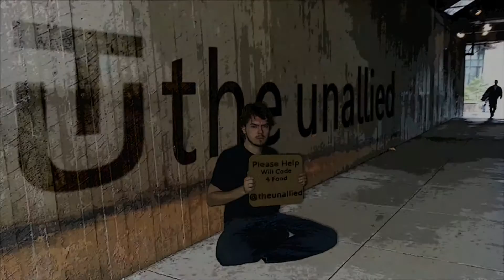Go Speed Fiskal Go - Fiskal Cliff - [A.I.D.S.]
The Americar the greatest invention ever snice Dewritos.

Thank you everyone for checking out the gameplay!